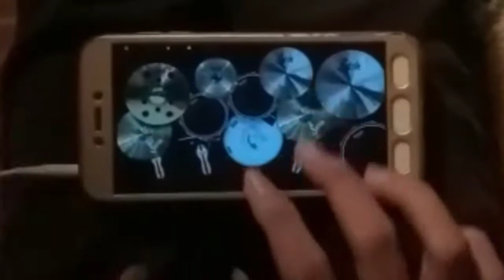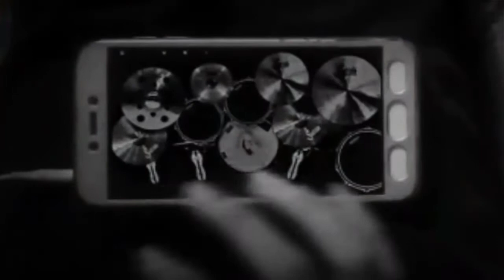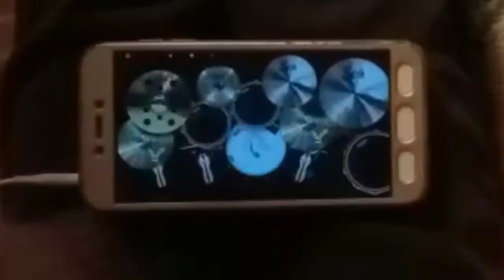TWICE - What Is Love || Cover Real Drum By Ridho Drummer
Minat Presetnya . WhatsApp Ada Di Bawah 👇🏻

Maaf Kalo Ada Kesalahan Dari Permainan Saya, Di Konten Ini Hanya Menghibur Anda🤗

Tonton Sampe Abis Ini Lagu Sumpah Keren Banget👍🏻